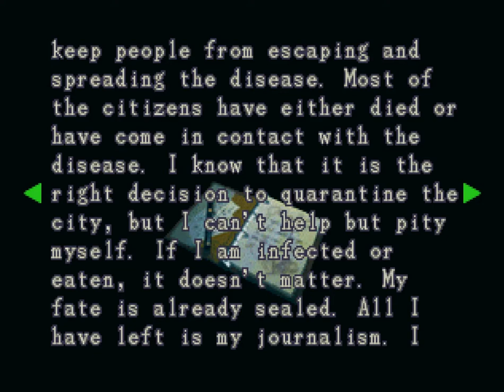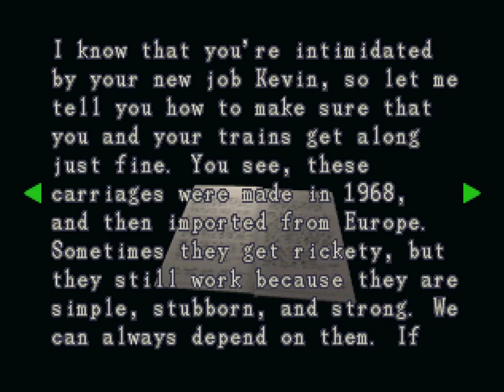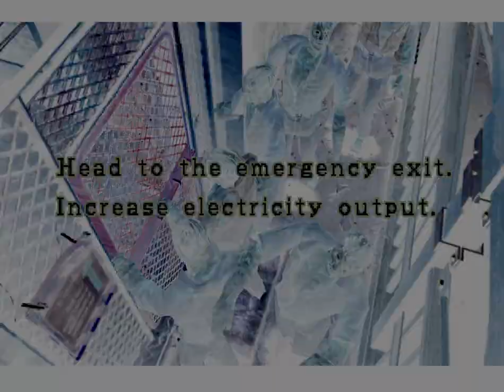Resident Evil 3: Nemesis [3] Ace Reporter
It's been almost two weeks (with several other RE games inbetween...) since I last played this, so bear with me if my memory's a little fuzzy.